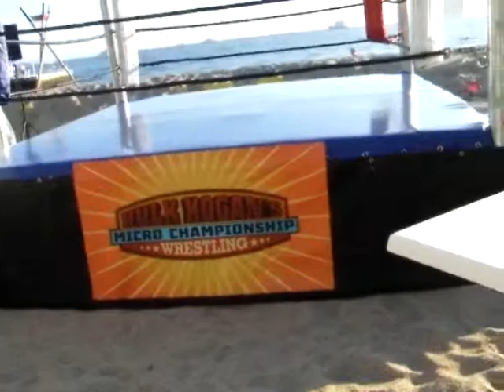RING DE BOXE IVRY SUR SEINE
Notre équipe vous propose la mise à disposition de RINGS BOXE, RINGS de CATCH, ARTS MARTIAUX, KICK BOXING et CAGES DE MMA
Et même RINGS FLOTTANT grâce à notre plateforme flottante événementielle (de 20 à 200M2)
Les firmes les + prestigieuses nous font confiance (retrouvez la liste sur notre blog "location-ring.fr" et "
Nous nous adaptons à TOUTES DEMANDES: dimensions, couleurs, modifications, etc
Nos prestations s'entendent SYSTEMATIQUEMENT avec LIVRAISON / INSTALLATION / DESINSTALATION

Vous pourrez retrouver de nombreux visuels (photos et vidéos) de tous ces évènements et des rings que nous mettront à votre disposition sur le web

Alors, si vous avez un projet ou des questions, n'hésitez surtout pas à nous contacter: